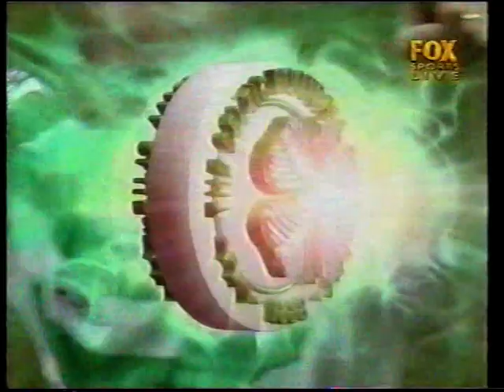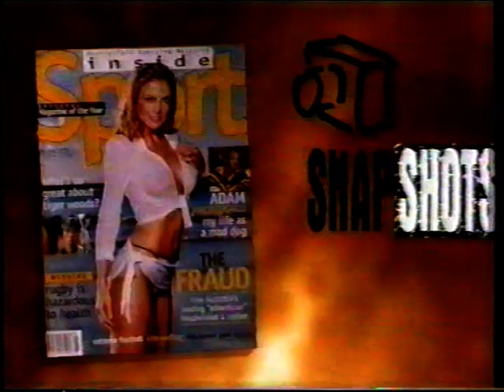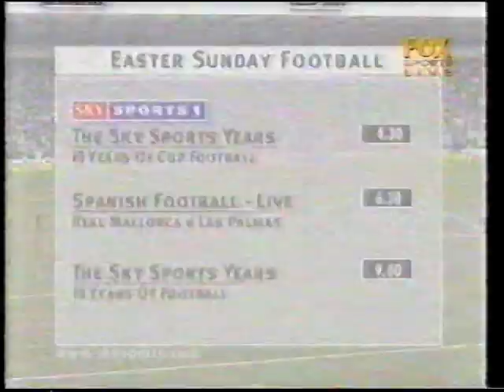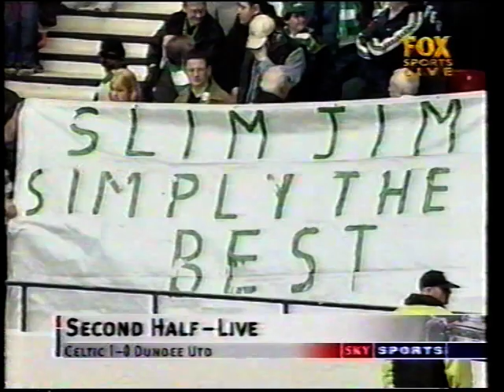2001 04 15 Celtic v Dundee Utd Scottish Cup Semi FinalFoxSports